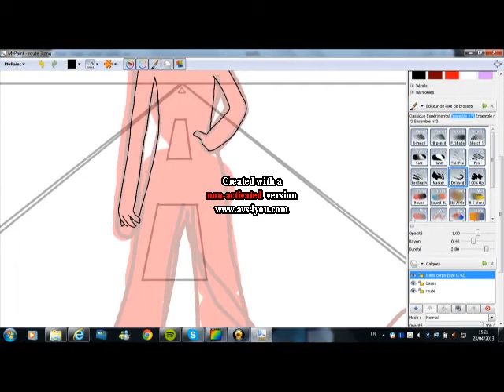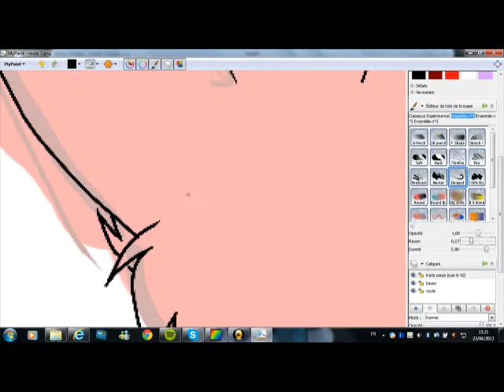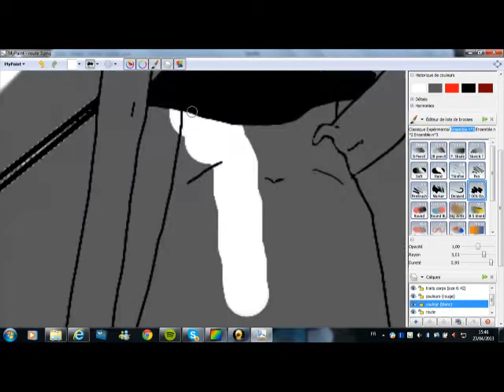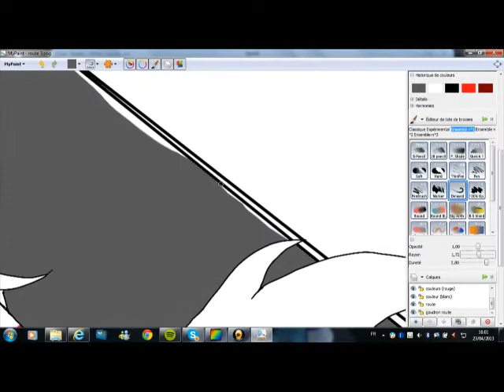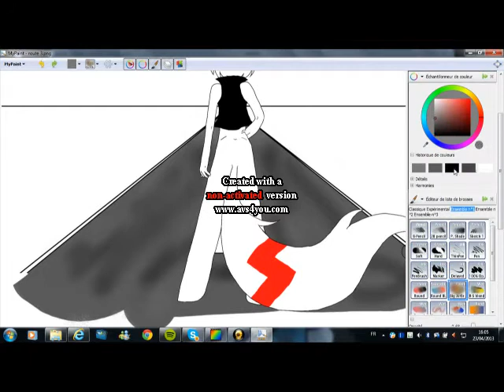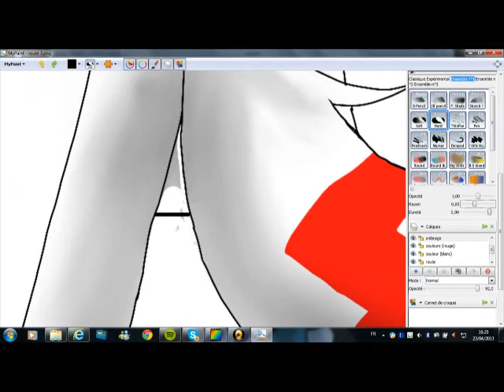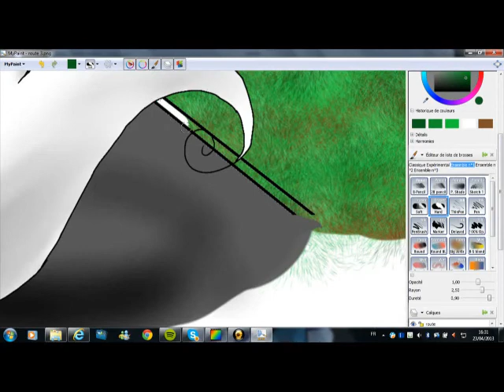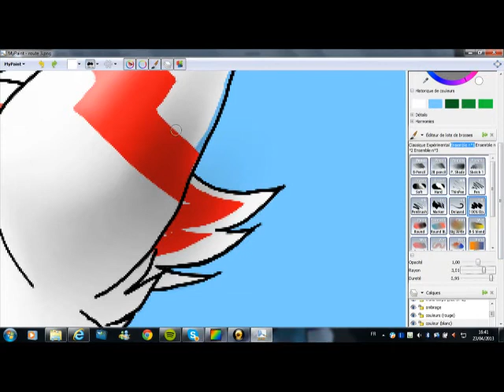If I lose Myself - SpeedPaint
C'est mon premier SpeedPaint, et je voudrais mettre aux points certaines choses. Comme le fait qu'il y ait une inscription en plein milieu de la vidéo, malheureusement c'est soit ça, soit rien.
Mon logiciel (MyPaint) a beaucoup de défaut : on ne peut pas faire de traits droits, ni de cercle, la feuille est pratiquement infinie, on ne peut pas sélectionner un endroit et le remplir en un clic et il faut enregistrer en format JPEG ou PNG car le format de MyPaint est le ORA. Mais ce logiciel a plein de petits outils amusants, je peux vous le conseillé si vous êtes patient.

This is my first SpeedPaint, and I would like to point to some things. As the fact that there is an inscription in the middle of the video, unfortunately it's either that or nothing.
My software (MyPaint) has a lot of default can not make straight lines or circular, the sheet is virtually endless, you can not select a place and fill it with one click and you must register in JPEG or PNG format because MyPaint is NRS. But this software is full of fun little tools, I recommend you if you are patient.